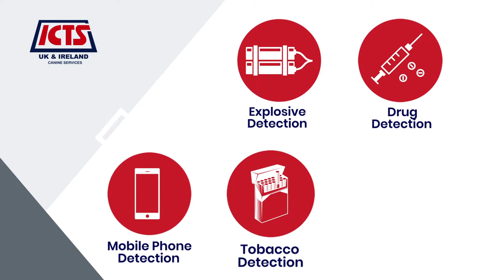ICTS UK & Ireland Canine Security Services 2020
*ICTS does not own any rights to this music.*